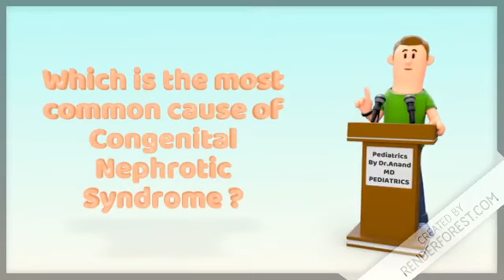Difficulty Learning Pediatrics ?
Pediatrics By Dr.Anand (MD PEDIATRICS)